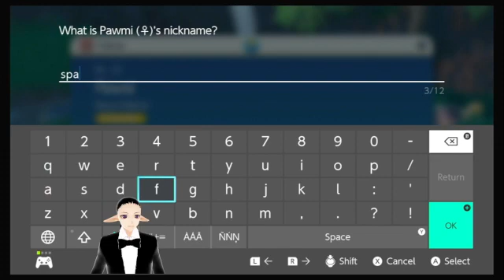Pokemon Violet Genlocke 2 the first encounter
Rules
1 The first generation 9 or generation 9 regional variant seen in a route can be used in battle.
2 only nicknamed pokemon can be used,
3 if the first seen pokemon is the same pokemon or evolutionary line as a prior catch I can look for a different pokemon
4 Shinies can be used regardless of the first three rules
5 if a pokemon faints it is no longer useable
6 I lose if all pokemon currently in the party faint